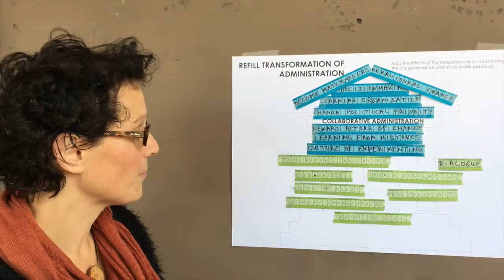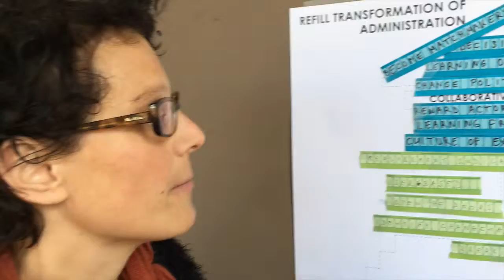151029_REFILL_Poster#6 Collaborative administration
Cette vidéo traite de 151029_REFILL_Poster#6 Collaborative administration